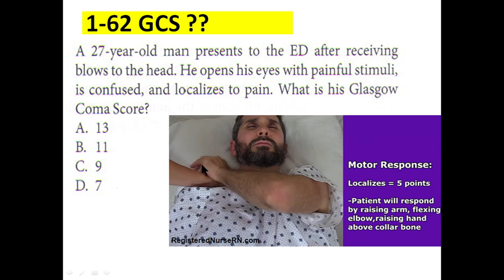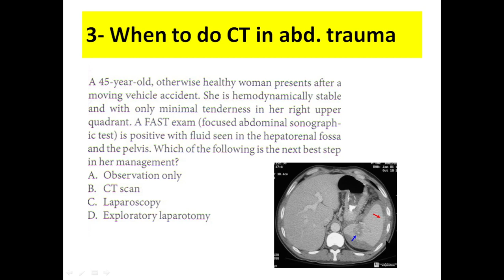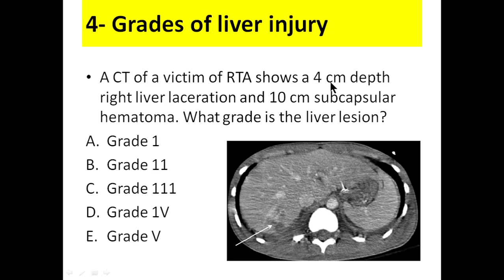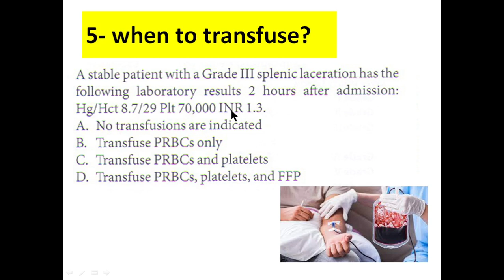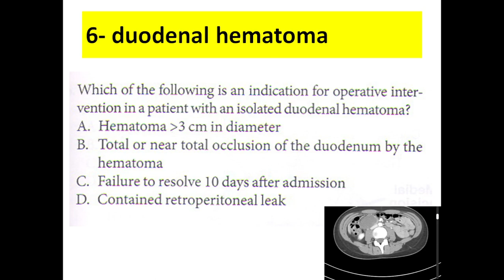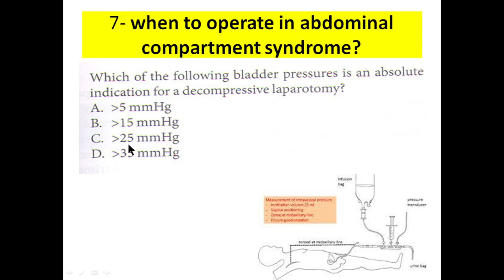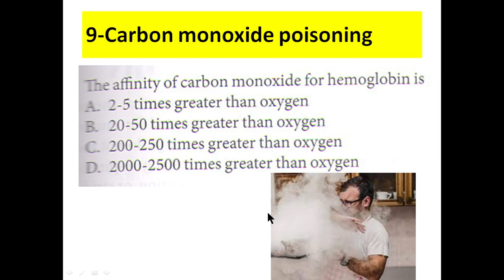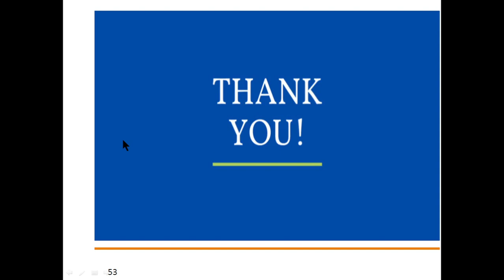Dr. Baki, surgery, MCQ, 35, surgery made easy for undergraduate students